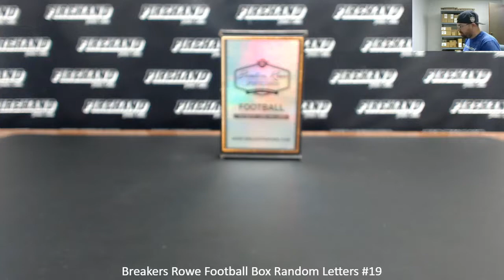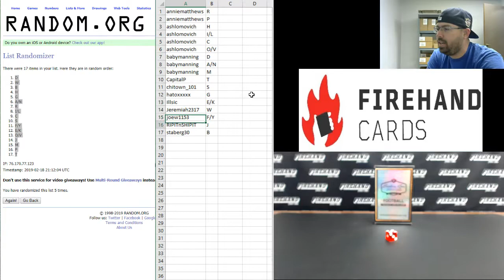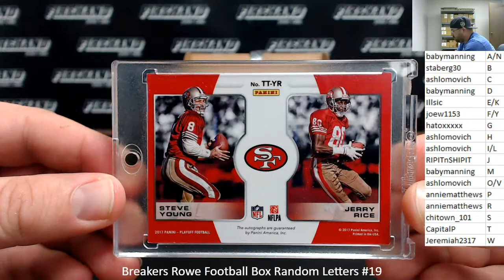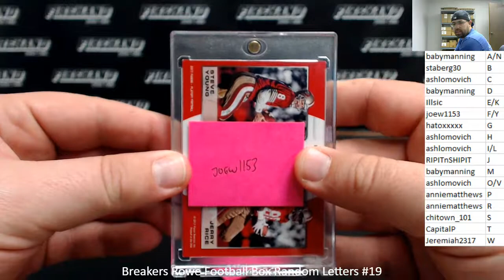2/18/2019 Breakers Rowe Football Box Random Letters #19